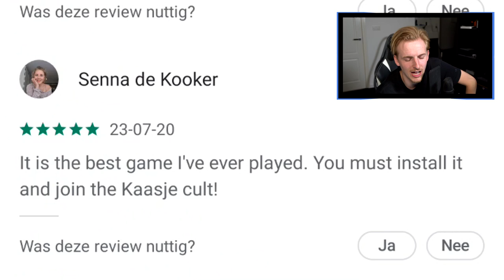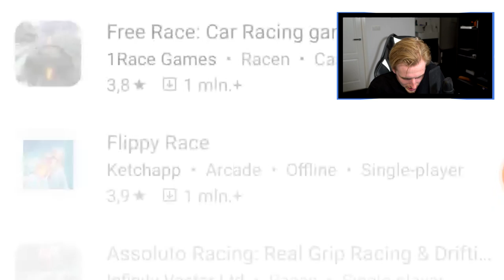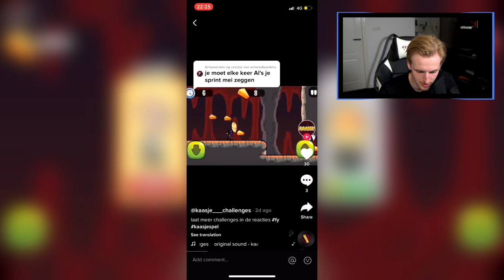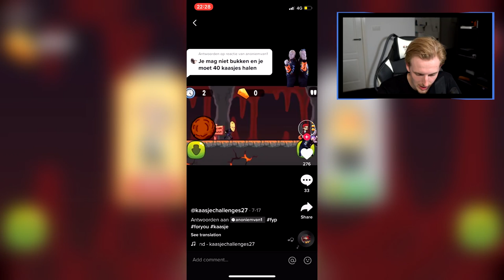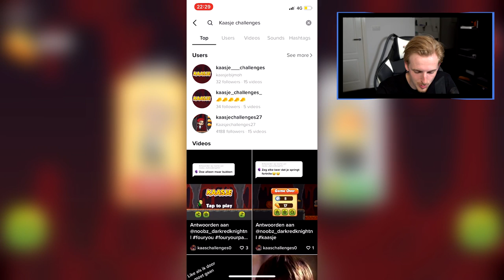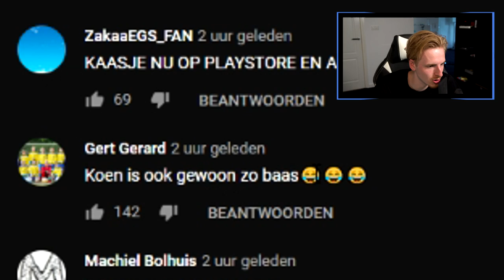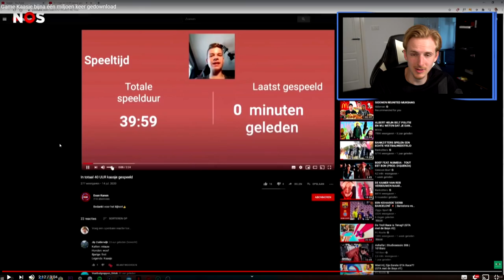REAGEREN OP JEUGDJOURNAAL EN KAASJE WORDT GESTOLEN!!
Bedankt voor het kijken naar "REAGEREN OP JEUGDJOURNAAL EN KAASJE WORDT GESTOLEN!!'!

Hallo mensen!